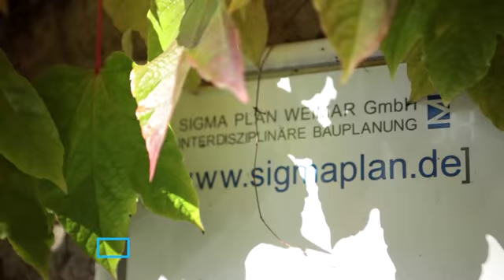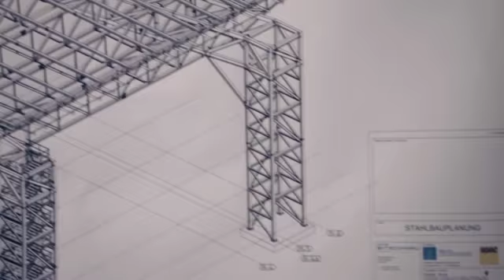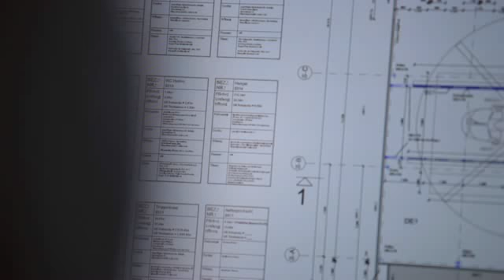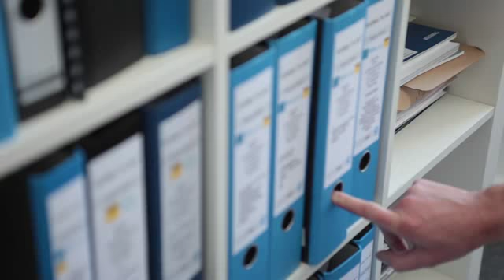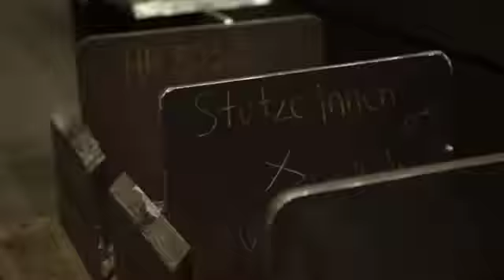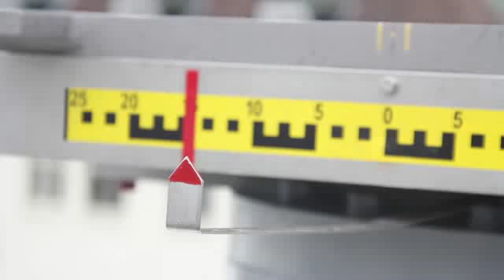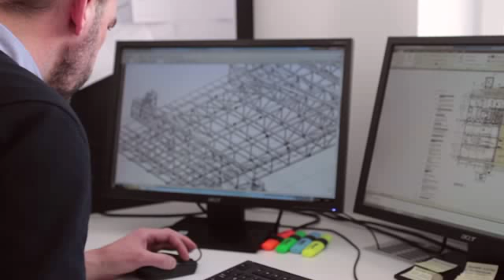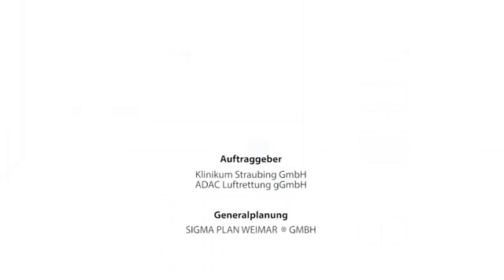Christoph 15 - Eine Baustellendokumentation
Auf dem Dach des St. Elisabeth Klinikum Straubing entsteht eine Luftrettungsstation. Eine großartige Dokumentation!

Produktion/Konzept/Regie/Interview: Anja Appelt-Hiller
Kamera/Schnitt: Marius Böttcher